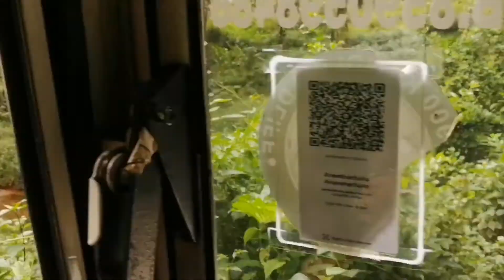900 kandi Wayanad / Jeep Ride /Off road / Inner Peace / Exploring Wayanad / ride_01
Off road jeep ride through 900 acres of land...The great 900kandi... Wayanad